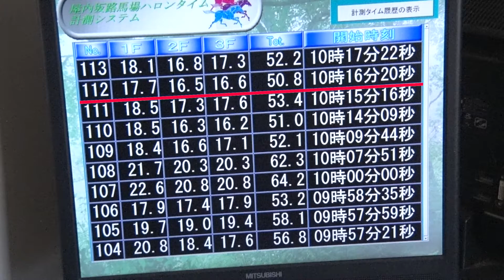PEGASUS34（アムールリンクス）2018年春調教動画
PEGASUS34（馬名：アムールリンクス）
牝2歳　父オルフェーヴル　母ヒガシリンクス
美浦・中川公成厩舎予定　ヤナガワ牧場生産
募集価格：2,500万円　1/200口：125,000円